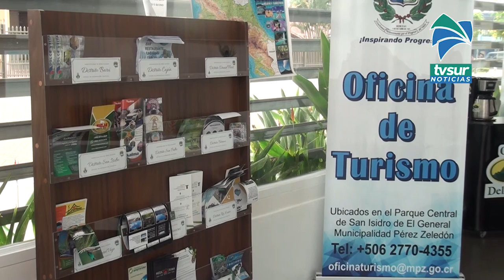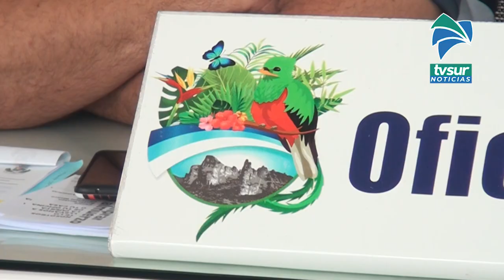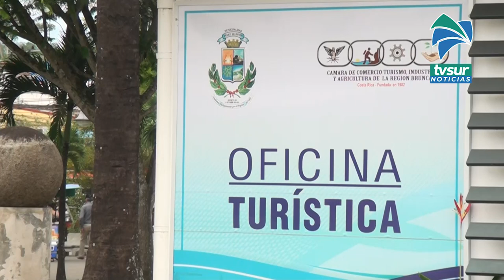Lanzarán campaña Vení a Pérez durante celebración del Día Mundial del Turismo